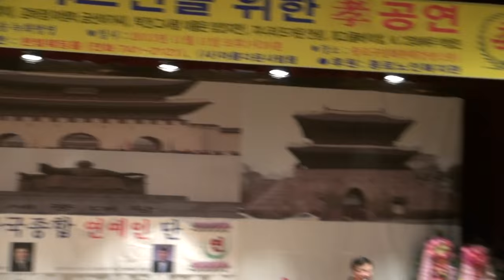종로구민회관-어르신모시고 효 잔치_영상감독 이상웅-2013.11.12. 00025